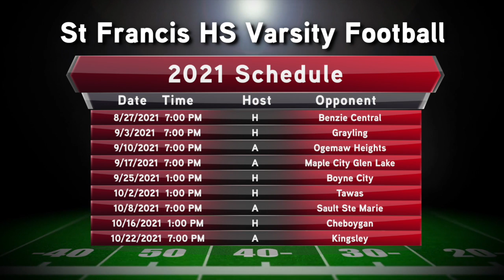Traverse City St Francis Gladiators football team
Centennial Wealth Advisory is a proud sponsor of the Traverse City St Francis Gladiators football team.